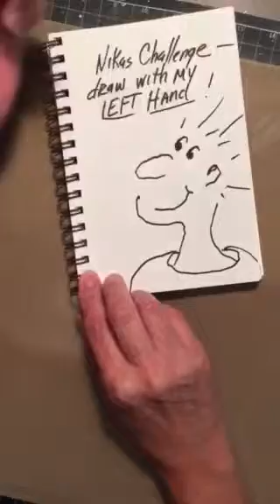Artist Challenge between friends. Just for fun.With Nika Rouss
Artist Challenge